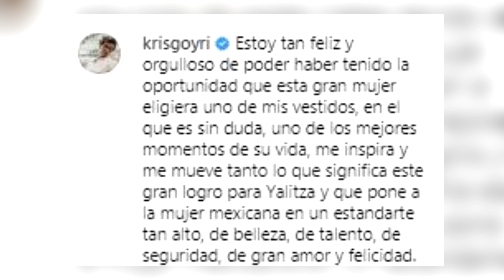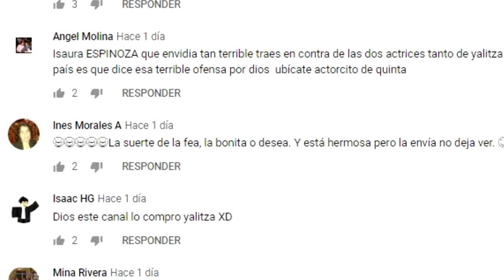SOBRINO de SERGIO GOYRI DISEÑÓ VESTIDO que USÓ YALITZA APARICIO